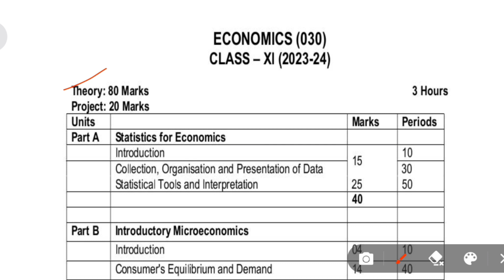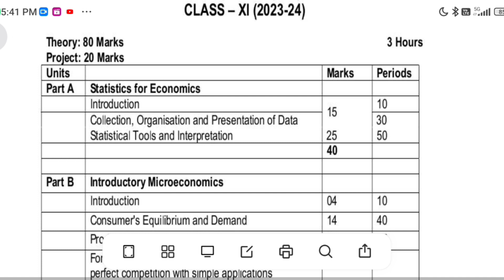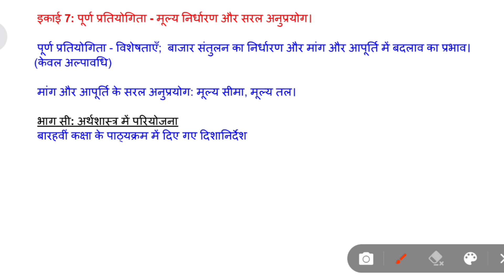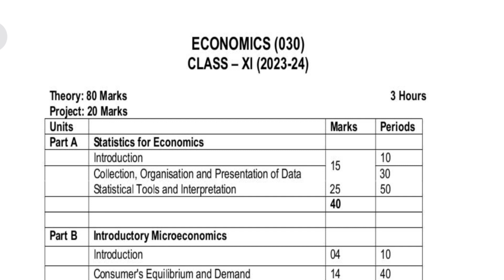Class 11 Economics Syllabus Session 2023-24 In Hindi | Cbse Economics Syllabus Class 11 हिंदी में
👉Class 11 geography  भौतिक भूगोल के मूल सिद्धांत chapter- 1,2,3,4